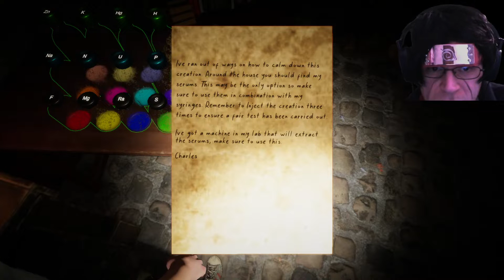Agonize 1 - Extremely Difficult Task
Dee and I take on an incredibly hard game.  Can we even make progress with this speedy monster?